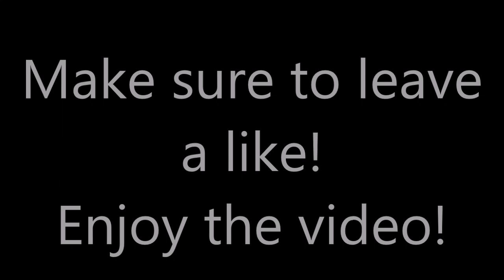Zoo Tycoon 2 - Little Africa (Episode 2) - Birds And Eating Area!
Welcome to episode 2 of Little Africa!

In this episode, I am building an African Bird exhibit containing Grey Crowned Cranes and Secretary Birds!